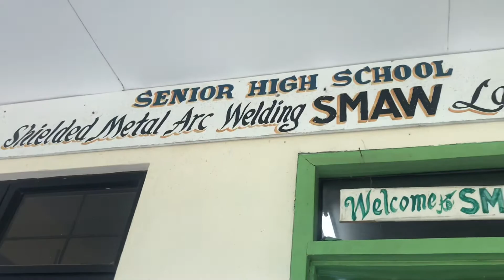ON THE SPOT VLOG-INTERVIEW SA MGA MAPISAN NA MAISTRO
On the spot Vlog Interview